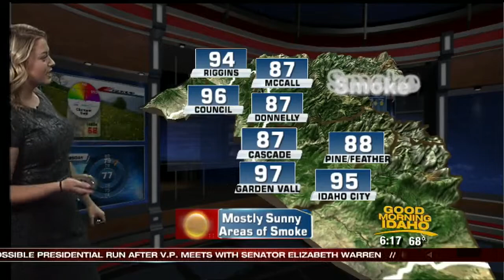Dani Beckstrom's On Your Side Forecast: Tuesday, August 25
Hot and hazy conditions with a Red Air Quality Alert